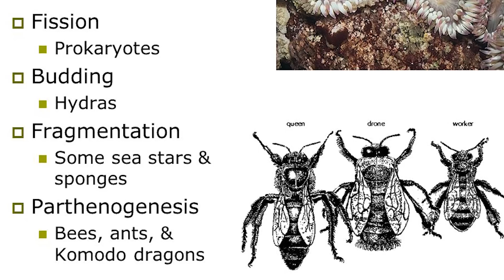10 حقائق مذهلة عن مملكة النمل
احتلت هذه المخلوقات الصغيرة كوكبنا منذ ملايين السنين، وعلى الرغم من ذلك لايوجد مخلوقات بالنسبة لنا أكثر غموضاً من النمل. ومانعرفه من معلومات وحقائق عن النمل ، هذه المخلوقات الرائعة ماهي إلا قمة جبل جليدي، فنحن نعرف أنها تعيش في مستعمرات مترابطة و كبيرة جداً، ويمكن للنملة الواحدة رفع أضعاف وزنها، ويوجد أيضاً تناسق وتناغم هائل بين أعضاء المستعمرة الواحدة. ولكن الكثير من هذه الأمور التي تجعل من النمل مخلوقات فريدة قد تجعلها مخيفة ومرعبة جداً في نفس الوقت. إليكم بعض هذه الحقائق المذهلة عن النمل في 10 حقائق مذهلة عن مملكة النمل .

حقائق مثيره ومرعبه عن النمل
حقائق مذهلة عن عالم النمل
10 حقائق لا تصدق عن النمل
ملكة النمل تقرر التزاوج وبعد ذلك يموت الذكور..!؟
سر القوة العظمى: مملكة النمل